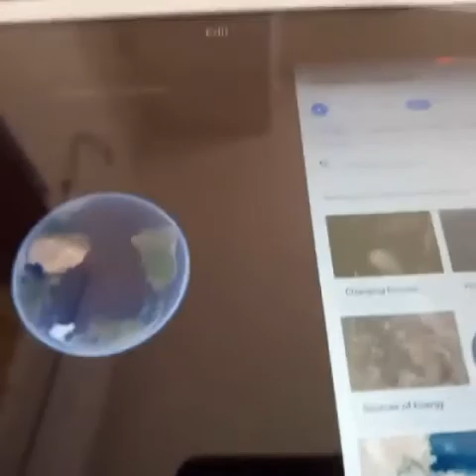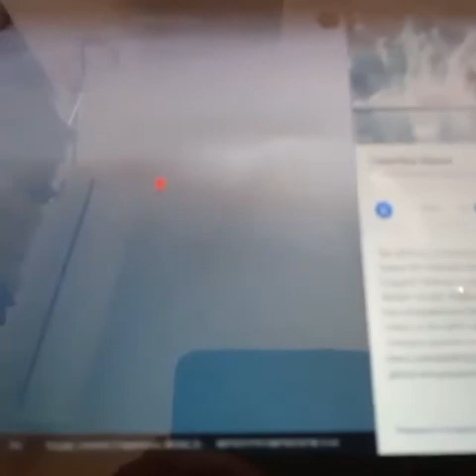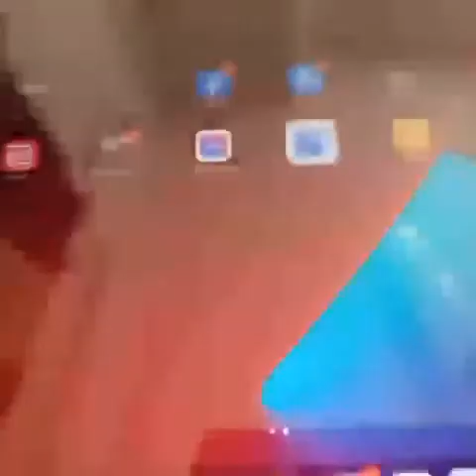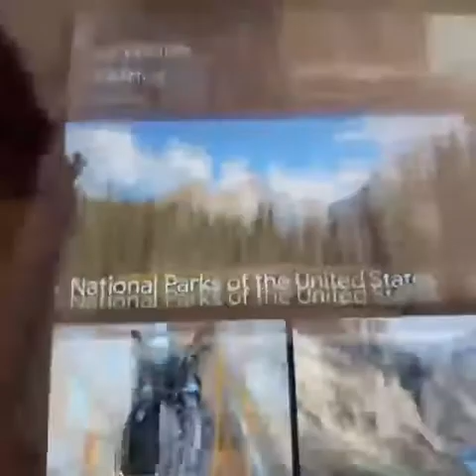Google earth 🌍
Google Earth is a computer program, formerly known as Keyhole EarthViewer, that renders a 3D representation of Earth based primarily on satellite imagery. The program maps the Earth by superimposing satellite images, aerial photography, and GIS data onto a 3D globe, allowing users to see cities and landscapes from various angles. Users can explore the globe by entering addresses and coordinates, or by using a keyboard or mouse. The program can also be downloaded on a smartphone or tablet, using a touch screen or stylus to navigate. Users may use the program to add their own data using Keyhole Markup Language and upload them through various sources, such as forums or blogs. Google Earth is able to show various kinds of images overlaid on the surface of the earth and is also a Web Map Service client. In 2019, Google has revealed that Google Earth now covers more than 98 percent of the world, and has captured 10 million miles of Street View imagery.[7]

Google Earth icon.svg
Sources from Wikipedia

Google Earth Engine is a cloud-based geospatial analysis platform that enables users to visualize and analyze satellite images of our planet. Scientists and non-profits use Earth Engine for remote sensing research, predicting disease outbreaks, natural resource management, and more.

Google 2022 has updated in my iPad if you have updated know me In the comments. Also you can try out new features of google earth by this this can help you without downloading the app.